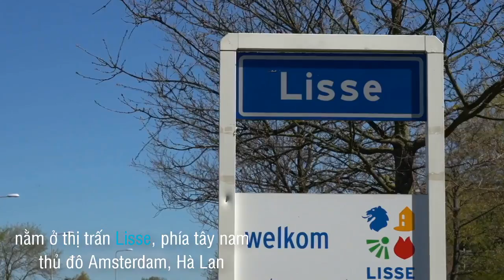Đến thăm 'Thiên đường hoa' Keukenhof ở Hà Lan || Thế Giới Đó Đây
KPTG | Đến thăm 'Thiên đường hoa' Keukenhof ở Hà Lan
Keukenhof được ví như 'khu vườn châu Âu' nhờ sở hữu hàng nghìn loại hoa muôn màu, đặc biệt là hoa Tulip. Điểm đến quanh năm ngát hương thơm và màu sắc này này thu hút tới vài triệu lượt khách đến thăm mỗi năm.

Video: Keukenhof/Vimeo // Tuổi Trẻ TV